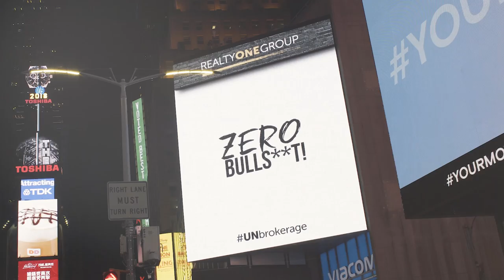Realty ONE Group Paints NYC Gold!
The UNbrokerage lit up world famous Times Square with a historic and UNbelievable week-long advertising campaign where five massive high definition digital screens greeted an estimated 1.3 million people from around the country and around the world with over 25,000 Realty ONE Group commercials.